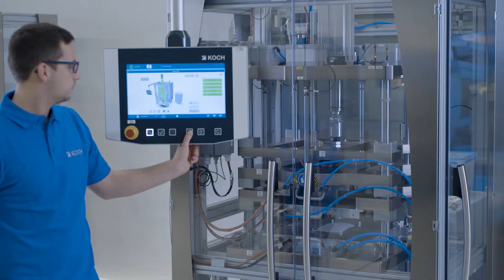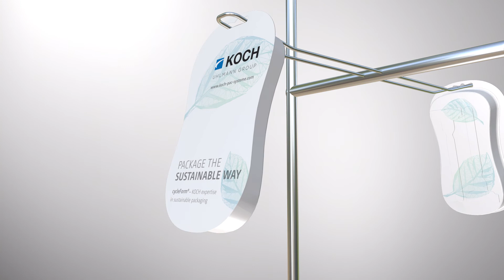KOCH | cycleForm® - Our new brand for the sustainable shaping of paper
This new packaging alternative – ideal for protecting sensitive products from dust –uses fiber material of biological origin. The formable paper was jointly developed by KOCH and the Technical University of Dresden. The packaging is characterized by an agreeable, soft feel and rounded edges. The slight wrinkling is process-related and can be controlled for an attractive appearance.

KOCH and sustainability.
The best packaging process today and in the future is smart and sustainable – a complete solution combining customized packaging technology and design. With reduced product-to-packaging ratio, optimum utilization of the machine format, and innovative processes and techniques that help you save material and make your processes even more productive. Sustainability with KOCH also stands for a variety of eco-friendly packaging types that protect the product, represent the brand, conserve resources, and achieve full recyclability.